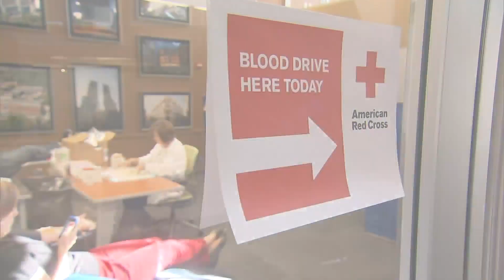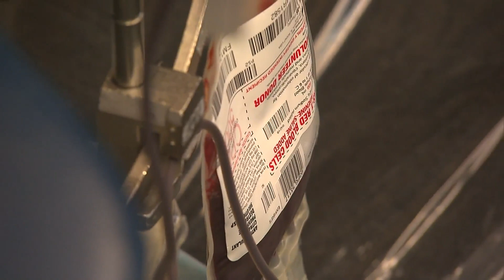Blood donations down more than usual this summer, Red Cross makes plea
The American Red Cross says we have a problem. Mandy Gaither reports on how you can help.